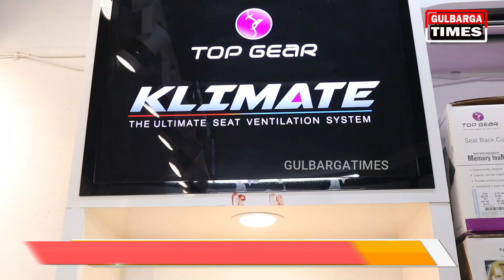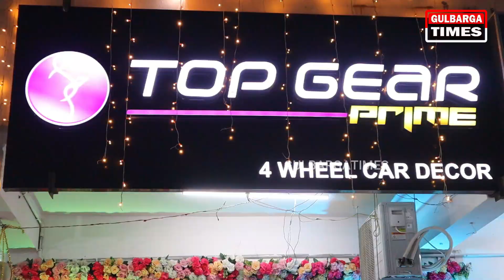FIRST TIME IN KARNATAKA GULBARGA,TOP GEAR EXCLUSIVE CAR SEAT COVER MATT’S AND ACCESSORIES STORE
FIRST TIME IN KARNATAKA GULBARGA,TOP GEAR EXCLUSIVE CAR SEAT COVER MATT’S AND ACCESSORIES STORE OPEN AT #18 BL COMPLEX OPP GANDHI NAGAR GUNJ RAOD GULBARGA